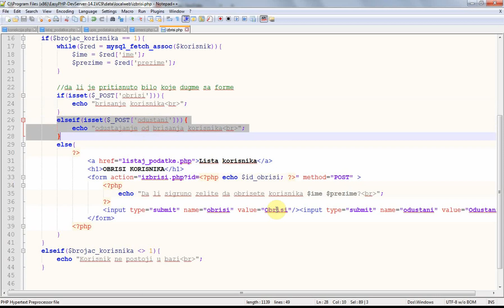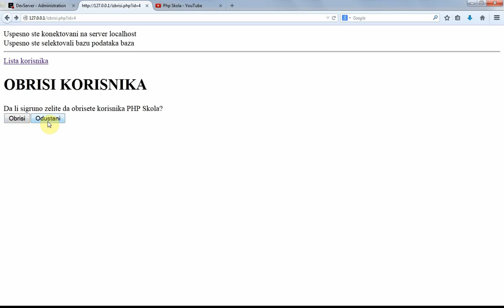PHP Tutorial: brisanje podataka iz baze - part4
Sve tutoriale mozete naci na

U besplatnoj online skoli PHP-a, naucite da programirate web stranice, internet aplikacija i sl.

PHP Tutorial: podataka podataka iz bazi
U ovom tutorialu, brisanje podataka iz tabele mysql baze podataka
Za realizaciju ovog tutoriala smo koristitli:
- php and mysql
- PhpMyAdmin
- mysql delete

PHP Tutorial: mysql delete